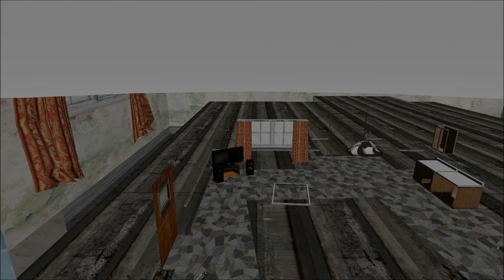RenderHook (by PetkaGTA) BUG EXTRANHO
O bug foi causado pela instalação de um "Skybox" junto com este mod.